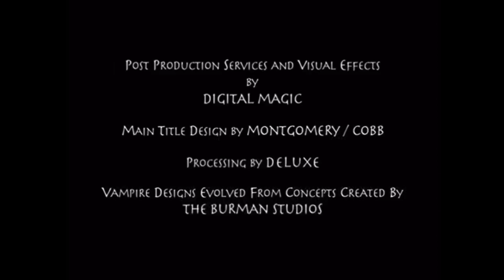Mutant Enemy/Kuzui Enterprises/Sandollar TV./20th Century Fox TV./FilmRise (1998/2018) #2